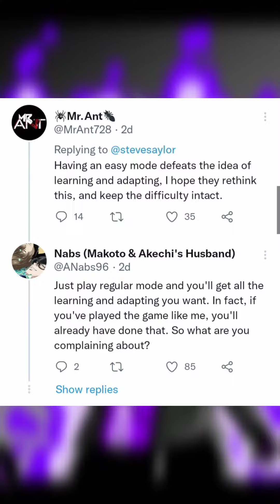The Sifu devs listened sooner than Returnal's, but these devs need to stop imitating the 80s.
Its great to see the no-life elitists losing their shit over the fact the majority of players will actually be able to have fun. First Returnal, now Sifu.

FromSoft got away with the lazy & outdated game design for too long. I see why other devs do it, because FS did it for over a decade. No wonder deserved backlash is forcing other devs to patch in something that shouldve already been there. People are fed up.

This isnt the 80s anymore, and these devs gotta get that through their heads. Either dont imitate that era, or reserve it for a "Hardcore" difficulty setting that only 1% of the playerbase will pick.

Again, I doubt FromSoft will change with Elden Ring, but the fact that elitists are scared, some thinking the game looks easier than previous titles, got me curious about any news on the game.